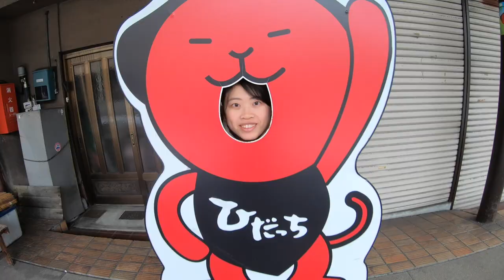日本北陸遊4天3夜Day3｜日本高山美食之旅｜宮川朝市、高山老街、飛驒牛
日本高山比我想像中還要安靜跟舒服的城市，宮川朝市有吃不完的美食
高山老街能夠欣賞及感受復古的建築物，來到高山真的能夠放鬆身心 是個適合悠閒散步 吃吃美食的好地方～